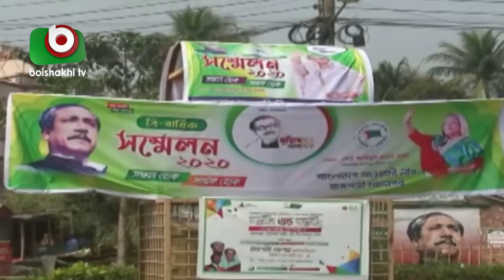আজ অনুষ্ঠিত হচ্ছে রাজশাহী মহানগর আ. লীগের সম্মেলন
আজ অনুষ্ঠিত হচ্ছে রাজশাহী মহানগর আ. লীগের সম্মেলন | Rajshahi Conference | Farrrukh | 01Mar20